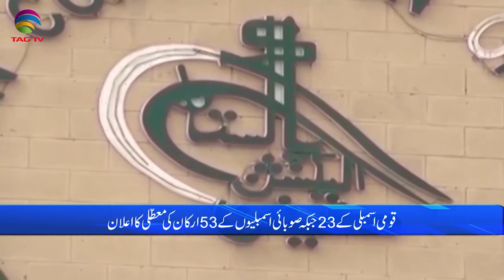Pakistan News Bulletin with Nimra Kanwal - 8 MAY, 2024